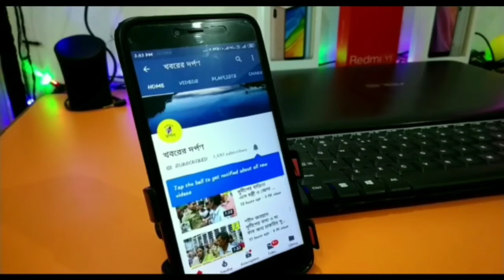ভালুকার জোয়ানিয়া এলাকায় বিদ্যুৎপৃষ্ট হয়ে মৃত্যু হল বাবা ও ছেলের